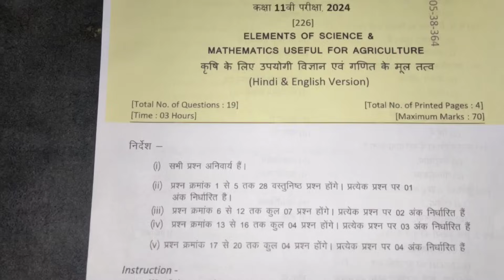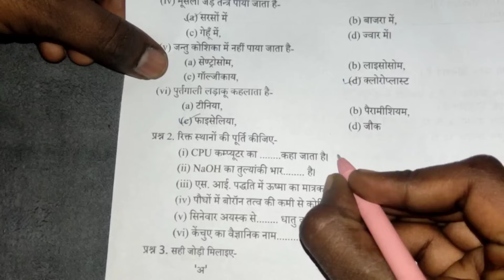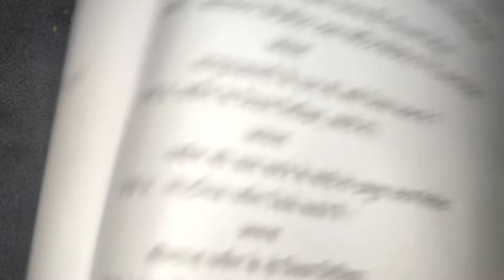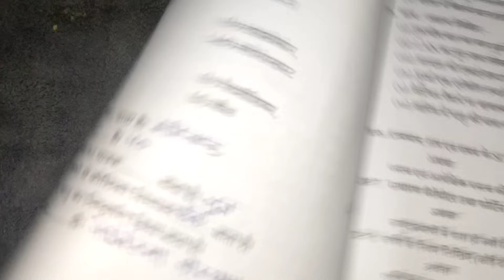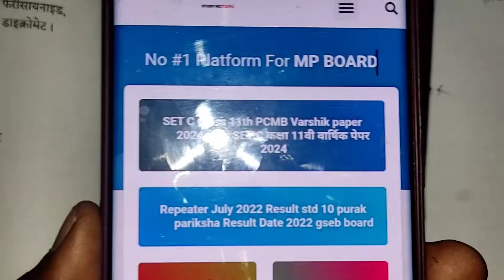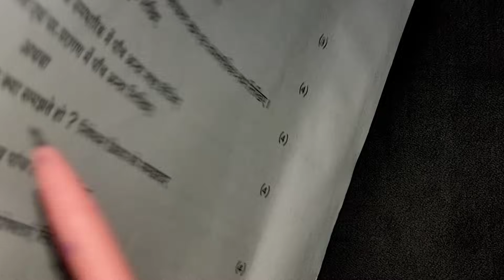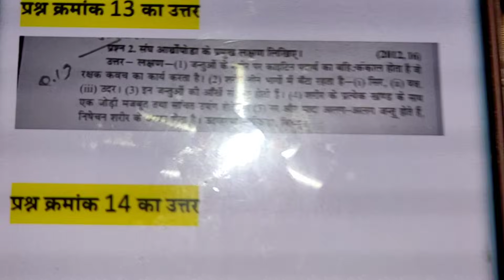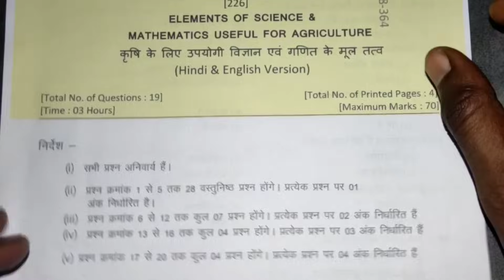Set CED वार्षिक कक्षा 11 PCMB पेपर 2024 | class 11th कृषि विज्ञान गणित के मूल तत्व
pcmb ka paper 11th class 2024 karshi vigyan ka paper 2024
 कक्षा 11वीं कृषि विज्ञान का पेपर
 karshi vigyan ka paper
 pcmb ka paper element of science ka paper agriculture ka paper class 11th karshi ganit ka paper
 कृषि विज्ञान का पेपर
 rupesh hap classes
karshi ka paper class 11th
 class 11th karshi vigyan ka paper pcmb ka paper class 11th
 class 11th pcmb ka paper
karshi vigyan avn ganit ke mul tatv कृषि विज्ञान एवं गणित के मूल तत्व का पेपर